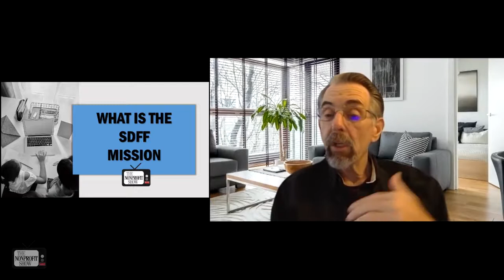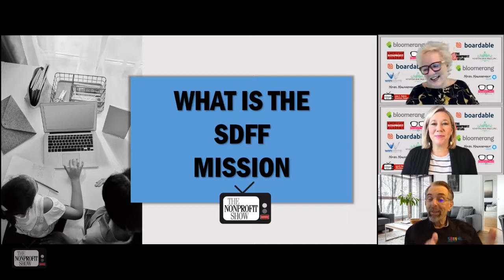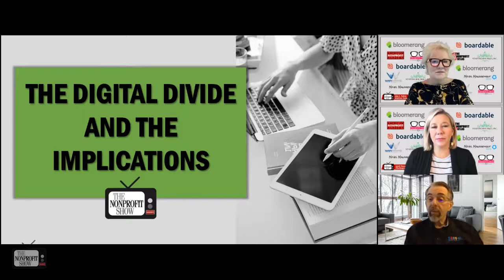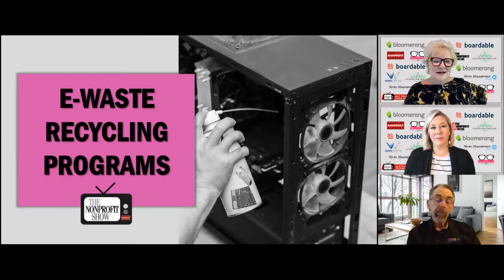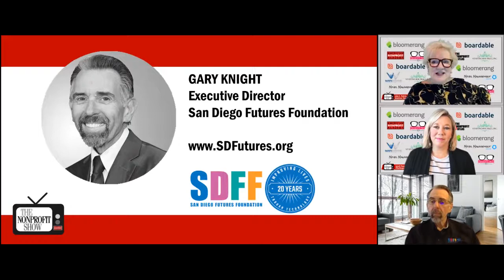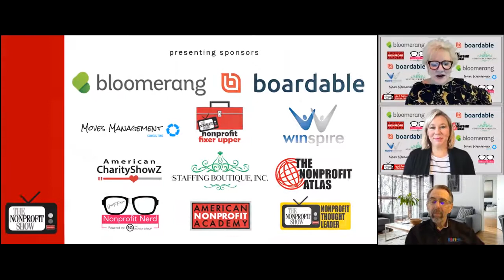Digital Literacy and Connectivity is a Win for All Nonprofits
Learn about the programs and services offered by the San Diego Futures Foundation and the implications of the Digital Divide.